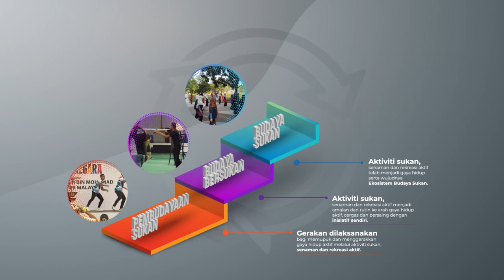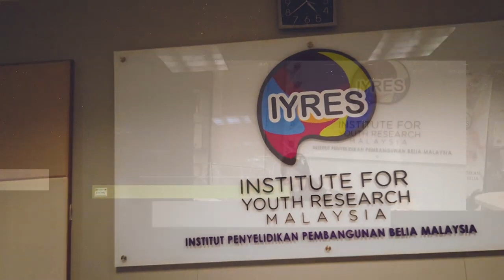Joshua Johan Voice Over: Indeks Budaya Sukan Negara (BM)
Client: @IYRES KBS